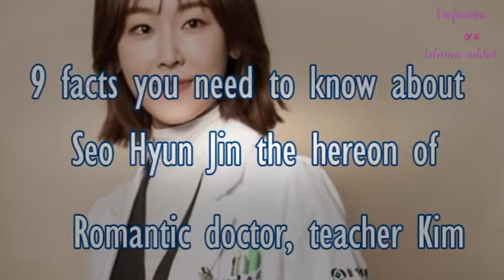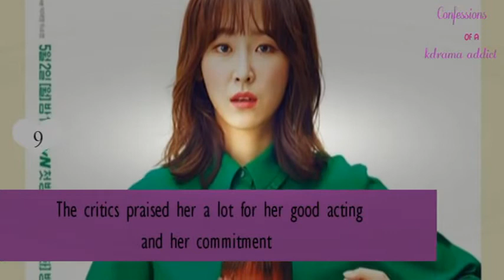9 facts you need to know about Seo Hyun Jin the hereon of Romantic doctor, teacher Kim mpeg4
Are you a fan of Romantic doctor teacher Kim? do you love the lead female of the drama Seo Hyun Jin?

Check out those amazing facts of your favorite unnie of 2016

You can read more about at our blog, we cover kdrama facts, kdrama episodes recaps, and kdrama and kpop news:
Follow us on twitter Yeon Seok Gushes About Working With Seo Hyun Jin On “Romantic Doctor Kim” Yoo Yeon Seok recently opened up about what is was like to work with ...

Are you a fan of Romantic doctor teacher Kim? do you love the lead female of the drama Seo Hyun Jin? Check out those amazing facts of your favorite unnie of ...

Read more about my thoughts about Romantic teacher doctor Kim here: ...

Seo Hyun Jin recently had a fan signing event with Daengi Meori shampoo, and video showed her conversing with a deaf fan in sign language.